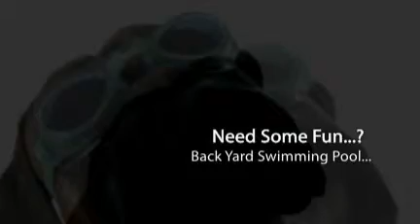Swimming Pool Contractors Palm Coast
- Swimming Pool Contractors in Palm Coast, Daytona Beach, Ormond Beach, Port Orange, New Smyrna Beach, Deland and Deltona.  Quiality swimming pool builders